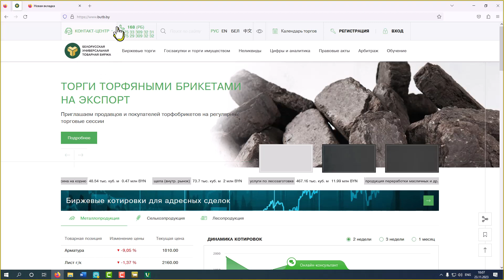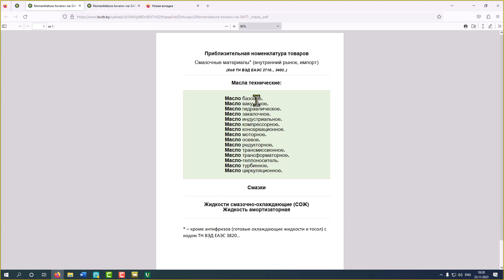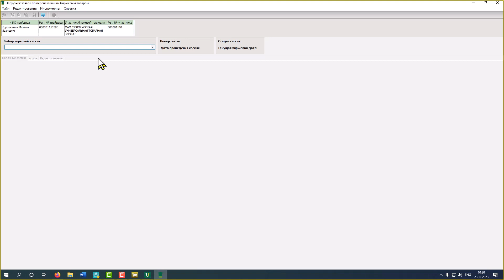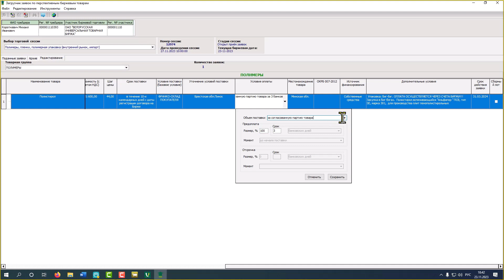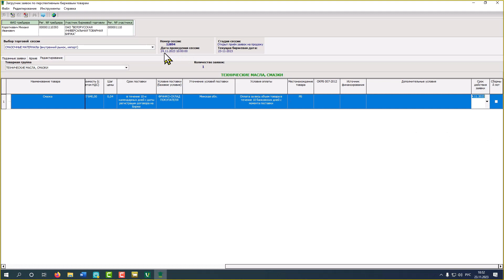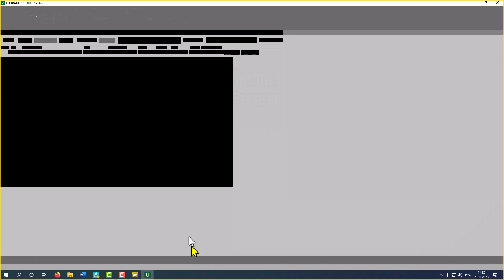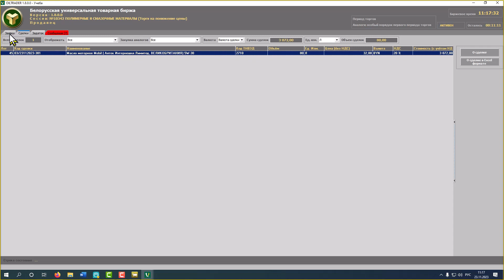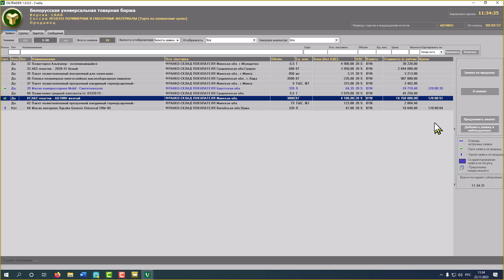Как участвовать в биржевых торгах смазочными материалами и полимерами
Обучающий видеоролик белорусской универсальной товарной биржи (БУТБ) о порядке и особенностях участия в биржевых торгах смазочными материалами и полимерами на внутреннем рынке Республики Беларусь.

Торги данными товарами проводятся в секции перспективных биржевых товаров БУТБ.

Актуальные версии программного обеспечения, необходимого для работы с торговой системой БУТБ (OilBidLoader и OilTrader), можно скачать по этой ссылке

В видеоролике подробно рассказывается:
- как создавать заявки на покупку и продажу;
- как редактировать свои заявки;
- как подавать встречные заявки;
- как заключать сделки

Навигация по видеоуроку:
00:00 – Введение
02:10 – Перспективные биржевые товары
06:15 – Торги с предоставлением образцов
07:35 – Расписание торгов и сроки подачи заявок
10:00 – Приблизительная номенклатура товаров
11:00 –Реестры заявок
13:00 – Нормативные документы биржи
17:55 – Подача заявок в OilBidLoader
41:10 – Начало работы в OilTrader
46:40 – Предторговый период: изменение цены
49:50 – Период торгов: подача встречных заявок на продажу и предложение аналогов
54:07 – Период торгов: совершение сделок, торг по лоту
58:05 – Сделка
58:30 – Период корректировки: рассмотрение аналогов, корректировка лотов
1:05:00 – Период торгов и подведения итогов: совершение сделок